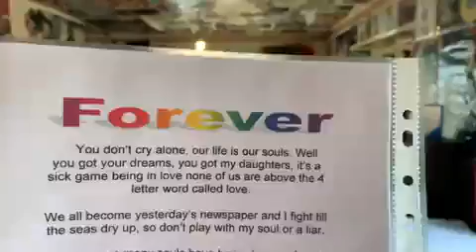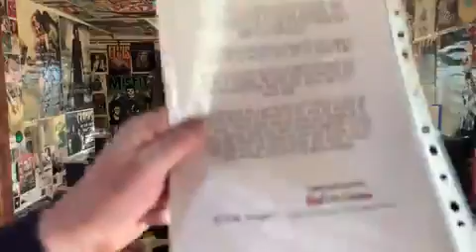Forever 1 09 2009 Poem I wrote for Reallifedreamsmybook